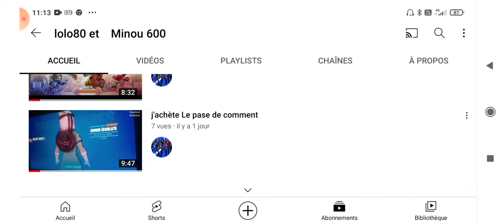10 février 2022